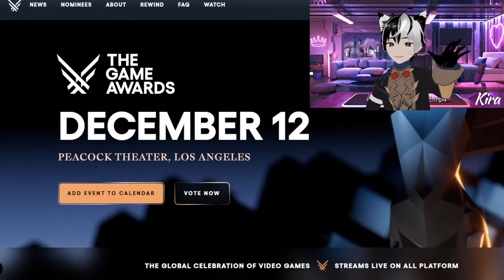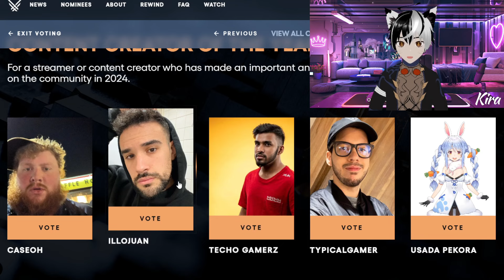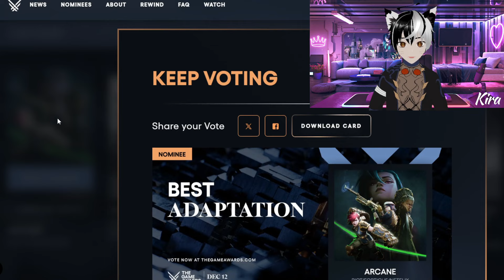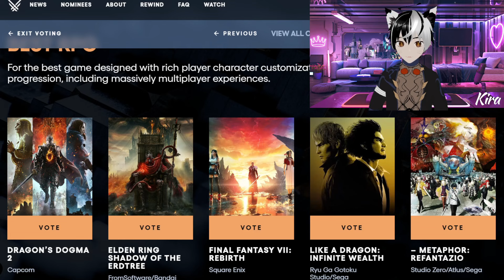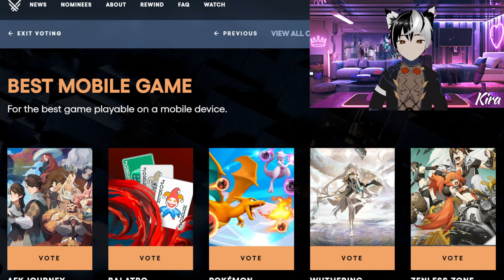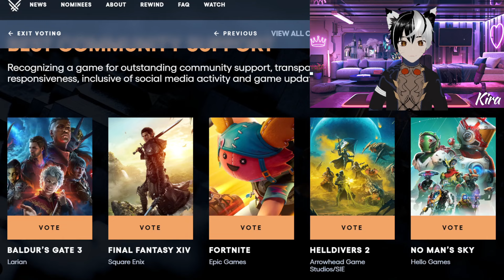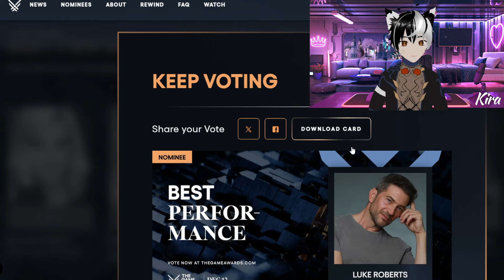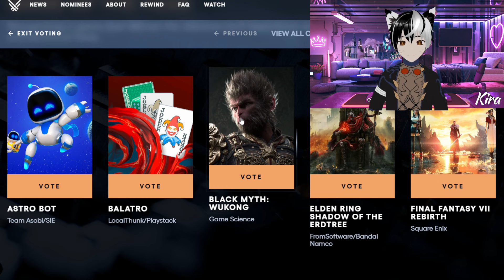GEROGEVT - VOTANDO PARA LOS GAME AWARDS - WUWA VERSUS ZZZERO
Alo viajer@s acompañeneme a ver las nominaciones de los game awards 2024, ver quien puede llevarte cada categoria y dar mi votacion rapida.

00:00 CONTEXTO
01:09 NOMINACIONES
06:02 MEJOR JUEGO MOVIL
08:24 MAS NOMINACIONES
13:09 PLAYER´S VOICE